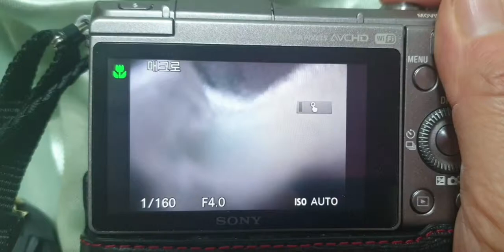카메라입문 유튜브 카메라 추천 내돈내산 소니 알파 a5100 카메라 가성비대박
제가 쓰고 있는 a5100은 동영상이 잘 나와서 유튜브카메라로 추천드립니다!